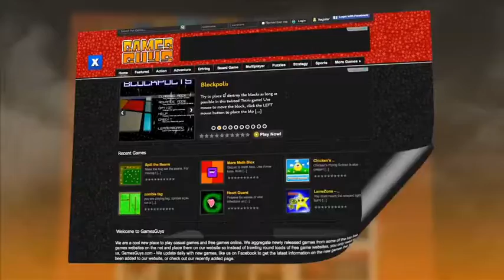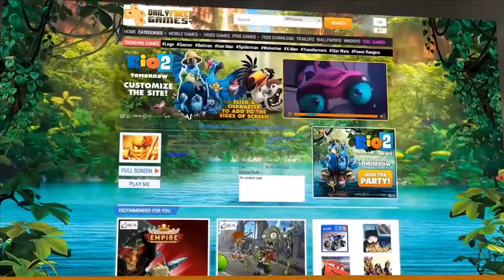Rio 2 :: Online Media Campaign